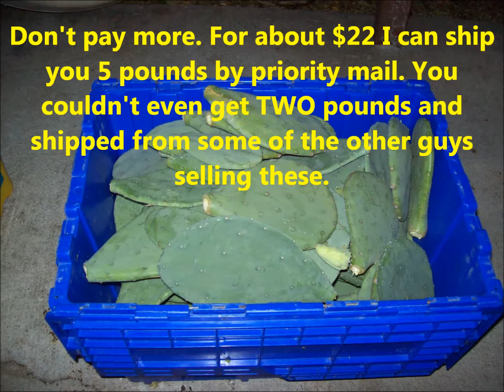Tortoise Food (cactus pads) Available - Wichita Falls Reptile Rescue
Joe Heinen took me off his facebook group for questioning the price of cactus pads in an ad he shared on the group. Turns out he owns the online store selling the cactus pads at rip off prices. So, I'm selling these for nearly $10 cheaper per pound than he is and promoting it widely. He's ripping people off at those prices.